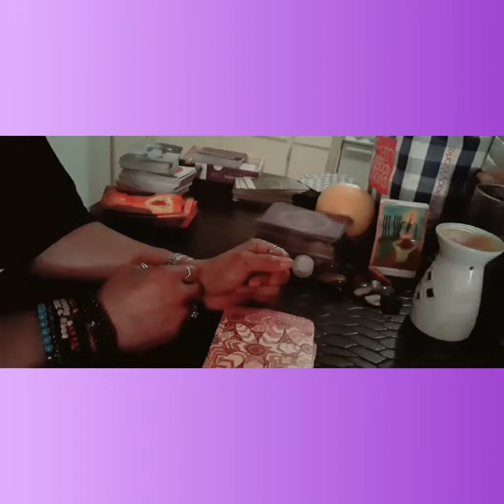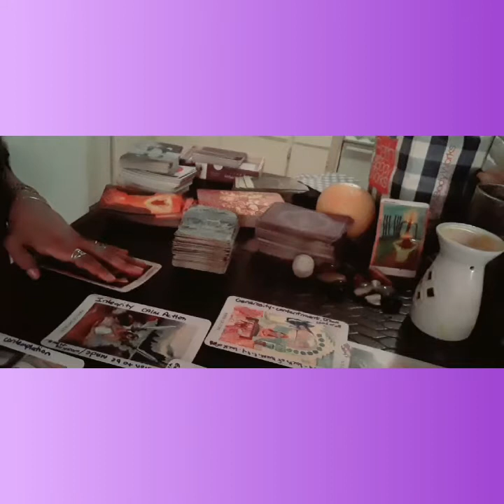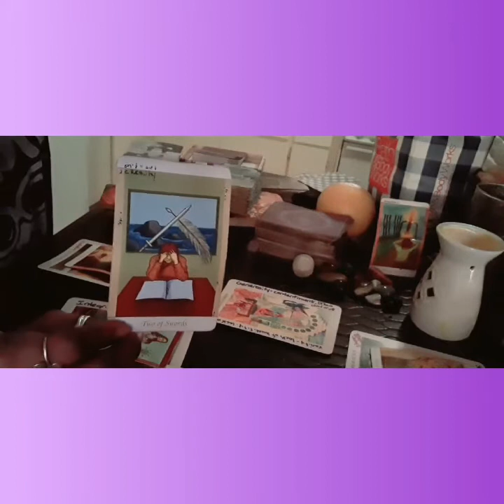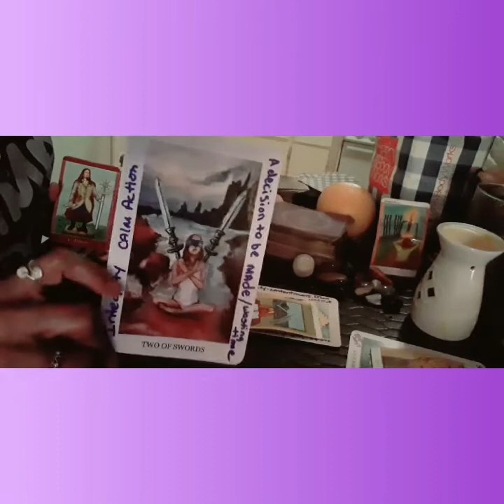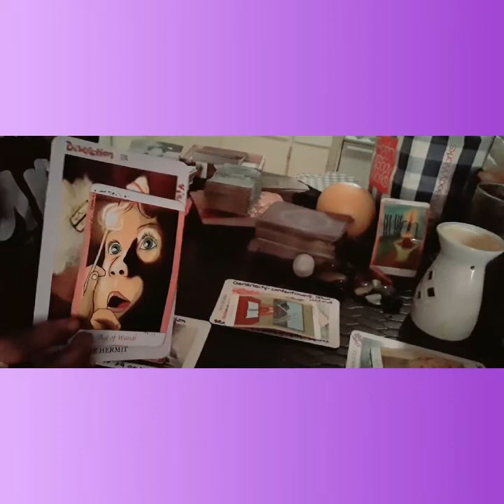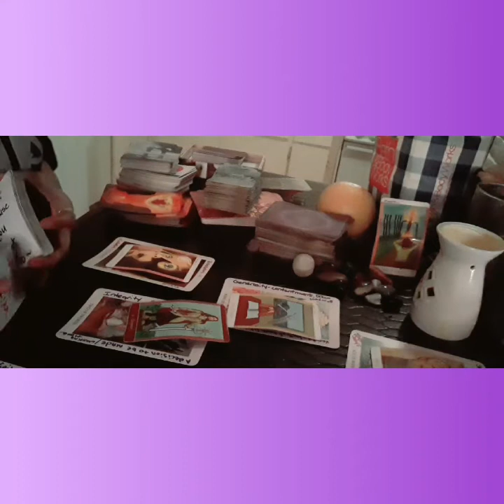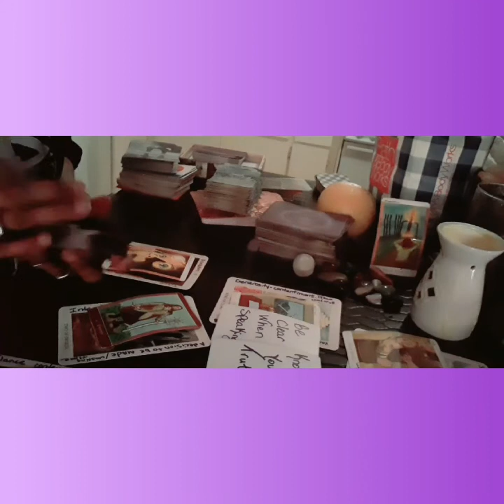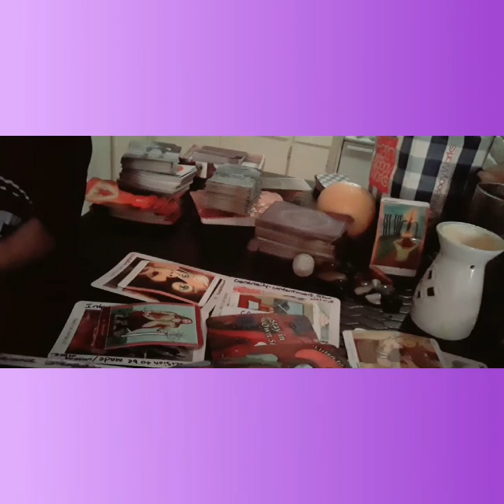TAURUS WEEKEND UPDATE 7/24-7/28/20 DECISION TIME...TIME TO KICK IT INTO GEAR